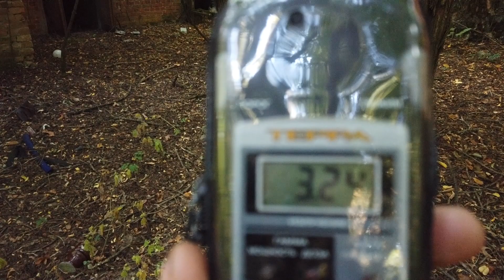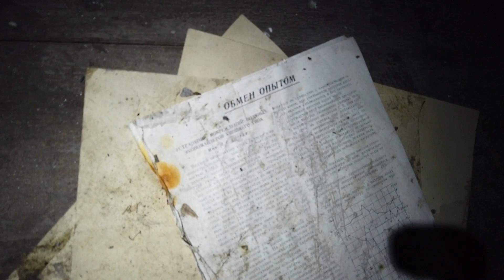Нашёл хату мародёров в Чернобыле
Около города Припять мы нашли настоящее логово мародёров, которые еще совсем недавно там жили